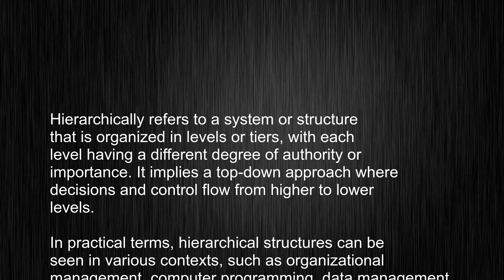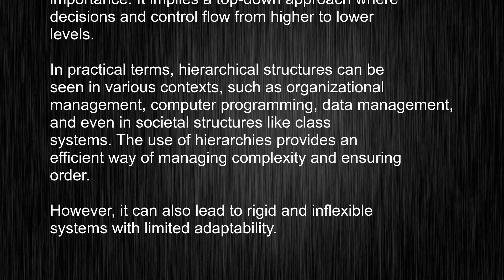Struggling with "hierarchically"? Here's How to Use it Like a Pro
This video tells you what "hierarchically" means, how to pronounce it, provides a pronunciation guide and an accurate definition.
   00:00 Pronunciation
   00:24 Meaning

   - What is the meaning of hierarchically
   - How to say hierarchically
   - What is the definition of hierarchically
   - How to pronounce hierarchically

   Visit our free audio/video dictionary tutorial to learn how to correctly pronounce words/names and to learn their meanings, definitions, just like hierarchically definition and meaning in Merriam-Webster, hierarchically definition and meaning in Collins English Dictionary, hierarchically definition and meaning in The Oxford English Dictionary, hierarchically definition and meaning in Longman Dictionary of Contemporary English, hierarchically definition and meaning in Cambridge Advanced Learner's Dictionary, and more.